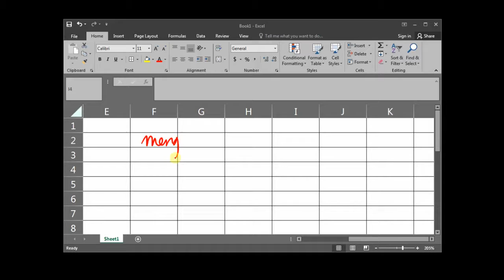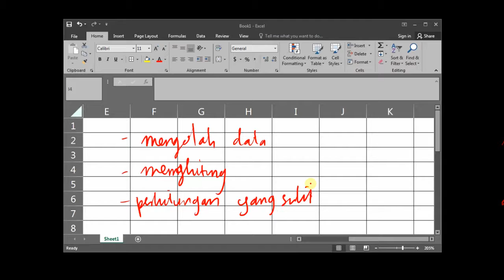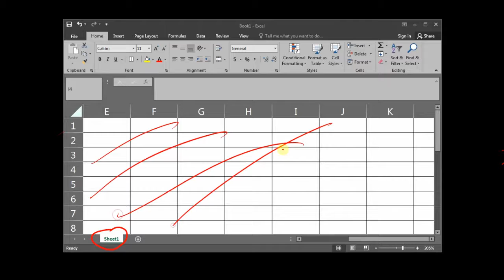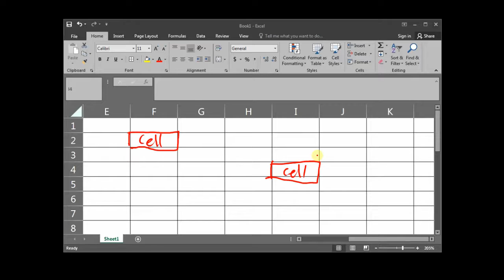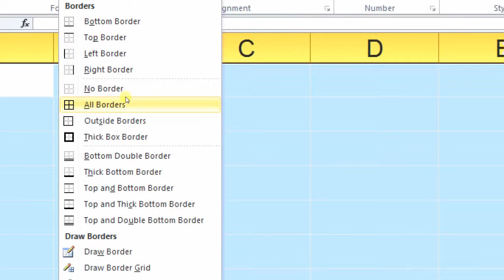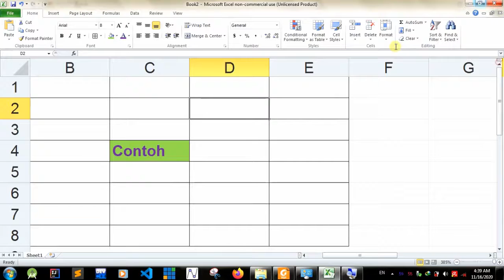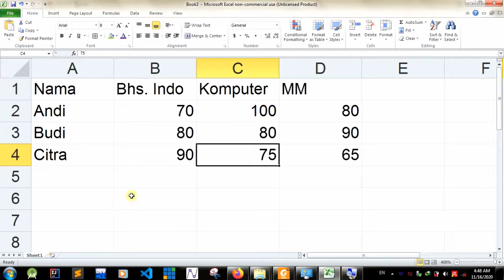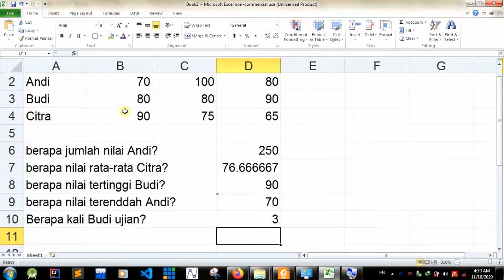Komputer Kelas 5 - Review Materi [Persiapan Ujian Semester]